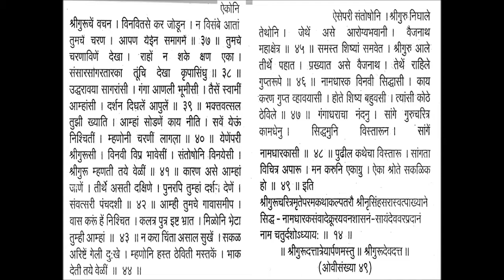dattaguru gurupath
Gurucharitra (गुरुचरित्र) is an acclaimed Hindu blessed book which contains 53 Adhyays (chapters).Thousands of fans of Lord Dattatraya or Gurudev Datta read this sacred book Gurucharitra consistently. Lovers perform normal Gurucharitra Parayan Saptah for 7 days. It is accepted that performing ordinary Gurucharitra Parayan or tuning in to Gurucharitra Adhyay brings joy, harmony and flourishing to the listner.
This is dattaguru gurupath.

gurucharitra adhyay
gurucharitra adhyay 53
gurucharitra katha